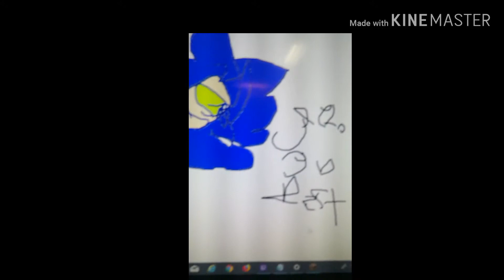What has life come to?